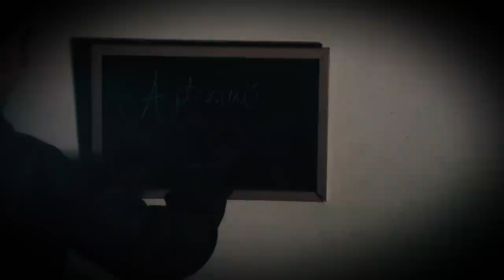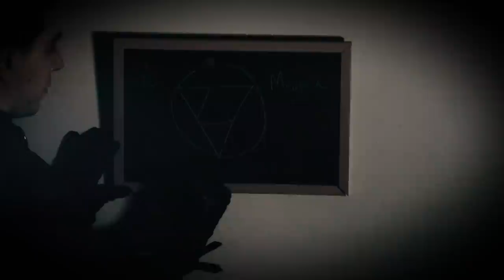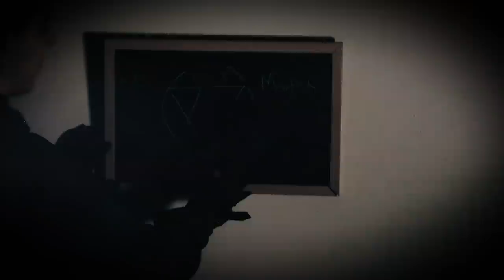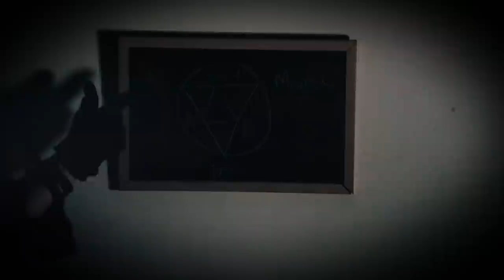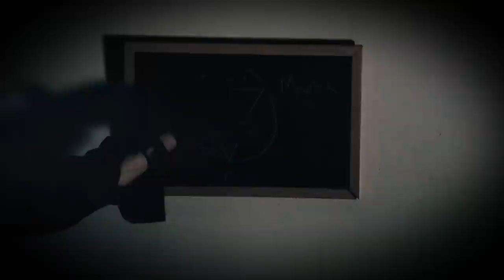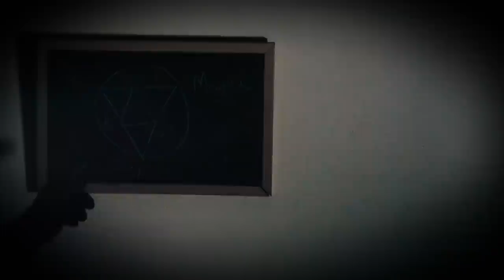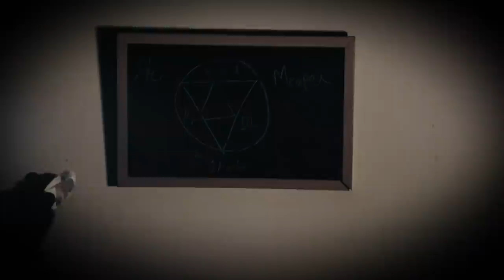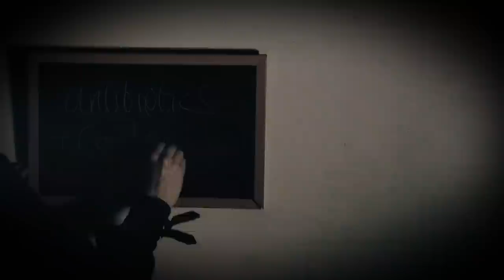Pathologic 2 ASMR Surgeon Roleplay | Medical Lecture w/ Artemy Burakh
Please note: this video contains blood and scenes of a surgical nature that may be uncomfortable for some viewers – but also, none of it is real and I am absolutely NOT a qualified medical professional... 😅

So, two years after starting it, I’m still playing Pathologic 2… and I haven’t yet completed it; I’m at day 8 (where I got to last time), but at least I’ve managed to develop a panacea. If I don’t starve to death, *maybe* this playthrough will be the one? Anyway, this is my way of saying ‘no spoilers please’ lol.

And if you haven’t played it yet, well… it’s an experience. Probably one of the best written games I’ve played in a long time with poetic dialogue and likeable, believable characters, and a setting that is as punishing as it is perplexing and beautifully bleak. I can’t recommend it more, tbh.

But anyway! In this Pathologic 2 inspired ASMR medical roleplay, Artemy Burakh, surgeon, menkhu, and haruspex, is delivering a softly spoken lecture about his experiences of brewing tinctures, field autopsies, and synthesising medicine. Here are the seminar notes:

00:00 – 11:38 – Abstract & Introduction (Абстрактный)

Where the Haruspex explains, in a soft spoken Russian accent, the purpose of the lecture and how he combines ancient menkhu tradition with contemporary scientific method to derive and surmise a panacea to prevalent pathogens.

11:38 – 27:21 – Tincture Brewing (Настойка)

Where the Haruspex explains the layers/lines/mete and demonstrates how to effectively identify, grind, and brew twyre (oxitocia tvirinum) herbs into tinctures for treatment.

i. Collection & Identification of Herbs
ii. Preparing tinctures for Yas (bone), Medrel (nerves), and Zürkh (blood)
iii. Administering fusions for prophylaxis, diagnosis, and treatment

27:22 – 37:35 – Field Autopsies (Вскрытие)

Where the Haruspex dissects a cadaver and produced fairly gross mouth sounds to collect infected and healthy organs for use in antibiotic synthesis, pain killer creation, and treatment:

i. Understanding organs in relation to the mete
ii. Any affliction can be cured if one discovers which Layer has been poisoned
iii. Direct dissection, preparation and retrieval of the kidney, liver, and heart

37:36 – 46:05 – Conclusion (Вывод)

Where the Haruspex reviews the theory and methodology of the surgeon and menkhu, and hypothesises regarding its real-world application.

i. To prepare adequately for pandemic
ii. To Know twyre, the seasons, and how to use them
iii. To understand the layers and lines, how all is connected
iv. To combine the body with the earth to treat symptoms
v. To develop a panacea to cut the line the pathogen follows

Thank you for attending this lecture lol

🎬 - Get early access and BTS news by supporting me
🎵 - Like the original music in my videos? Listen here! chibeats.bandcamp.com

ASMR (autonomous sensory meridian response) is synaesthesia of the soul. It’s a relaxing feeling, it’s a tingling down the spine, or it’s simply a sleep aid. Whether it’s being ‘held’ by someone you have confidence in, or ‘looked after’ by someone with authority, or just feeling ‘safe’ with someone you trust, it uses audio-visual triggers to enable you to let go of your worries and stresses – even just for a bit.

📽 What is FPC? 🎞

FPC (first person cinema) takes all the relaxing elements of ASMR but has much more of a focus on immersion and the suspension of disbelief. It’s kinda like being the main character in your own short movie, with popular figures you know and love, or entirely created worlds – just for you. There won’t be any visible mics or traditional triggers in these videos, and they will seem more unintentional than the usual ASMR videos – but they are unique and relaxing experiences designed to transport you to different places, worlds, and times.